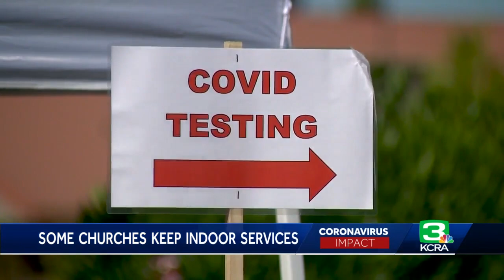Sacramento church holds indoor services despite county’s ‘widespread’ COVID tier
California’s COVID cases continue to rise with the state recoding 9,500 more people infected Saturday – and a total of 18,262 deaths since the pandemic first began – according to the latest data from Johns Hopkins University.   And on Sunday, there were plenty of people flocking to New Season church in South Sacramento – where religious services were held indoors – even though Sacramento County is now in the purple tier. That means worship services must be held outdoors only – with 100 people or 25 percent of capacity, whichever is less.   But those restrictions didn’t stop lead Pastor Samuel Rodriguez from allowing worship today inside his church. Get the full story in the video above.